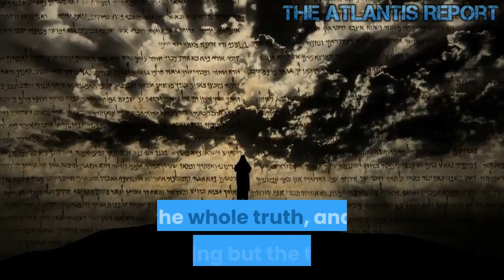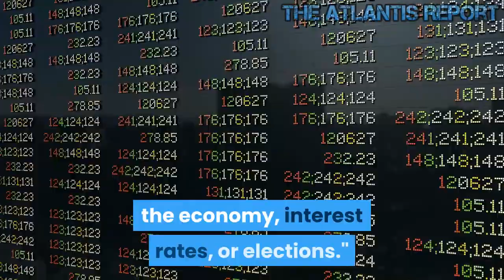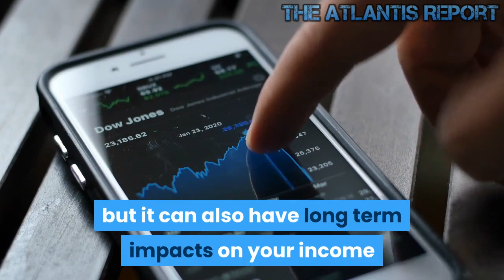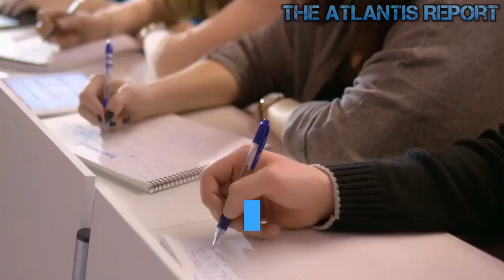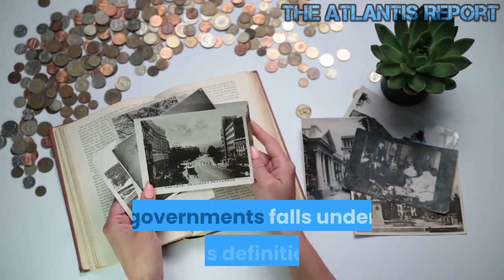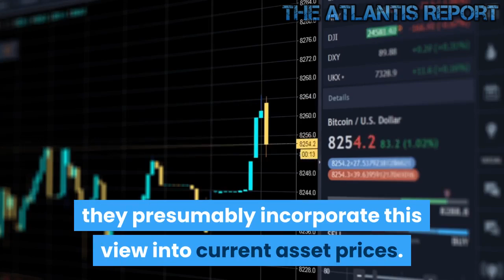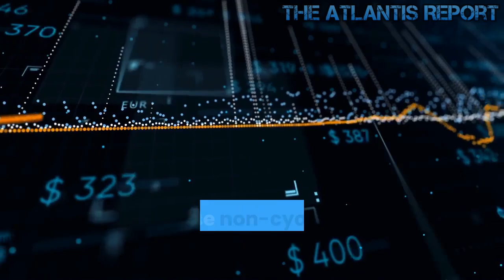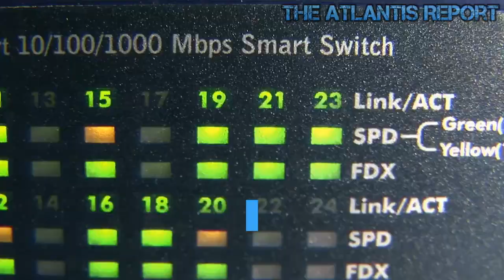Top 5 Ways to benefit from this Inflation !!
A famous quote attributed to Stanford economist Paul Romer is: “A crisis is a terrible thing to waste.” When the electricity goes out, candle sales go up. There's always a business opportunity in a recession. Money doesn't really disappear. People simply begin to save and/or allocate funds to pay off the debt, which created good economic days before the recession. Understanding this cycle will help you tap into the minds of consumers and how they think. Smart businessmen profit from recessions. The whole cycle between boom and bust is vitally essential to the business. You want to buy low and sell high. Warren Buffet - the smartest investor in the world- gave the advice to be greedy when others are fearful (during a recession) and fearful when others are greedy (in a boom) . So the smart businessman accumulates cash and borrowing power in a boom and buys heavily in a recession. Welcome to The Atlantis Report. During recessions, smart businessmen do things they cannot easily do in good times, e.g., they rebuild, restructure, acquire new assets or companies, and they prepare themselves well for the next boom. First of all, they anticipate recessions and are ready for them. This means they have hoarded cash and have become leaner so that they can survive on lower levels of revenue and profitability. In good times, the supply of money and labor supply can be tight. Employees have other employment options because there are plenty of jobs available in the job market. When a recession hits, employees realize that they are lucky to have a job, so they better hold on to it. Therefore employees are on their best behavior during recessions. Best time to restructure your business because there will be the least amount of resistance from your employees. Best time to rebuild things you want rebuilding because you have higher negotiating leverage over your vendors. Best time to borrow money because interest rates will likely to be low. Best time to acquire customers from failing competitors. Good time to buy office space in geographic areas you want to expand because real estate will be cheaper. The following expressions will save you a fortune and reduce your anxiety long-term, I will paraphrase: Wall Street has predicted 3 of the last 20 recessions and crashes. Put 1,000 economists in the room, and you will get 1,000 different answers. Market timing doesn’t work. Stay the course. This quote from Warren Buffett sums it up. "Stop trying to predict the direction of the stock market, the economy, interest rates, or elections." Welcome to The Atlantis Report. “It’s a recession when your neighbor loses his job; it’s a depression when you lose yours.” - Harry Truman (US President 1945-53), This quote from Truman, is just as relevant today. In a recession, companies typically look to cut costs any which way they can – training budgets are cut, working hours may be reduced, and when the outlook is really bleak, jobs are cut too. These are the top 5 things you need to do in order to prepare for the looming recession: #1. Invest every month, regardless of whether markets are going up or down, into stock and bond indexes. #2. Raise your bond indexes as you age. #3. Reinvest your dividends. #4. Never get too excited when markets rise or too depressed when they fall. #5. Take the financial media with a pinch of salt or switch It off entirely. Just look at Trump and Brexit. “Everybody” was so worried in 2016. Look at China and the trade war in 2018–2019. All the while, markets quietly hit new record highs, as they always do long-term. Fear is profitable for the media but not the average investor. The impact of a recession can last a lifetime.